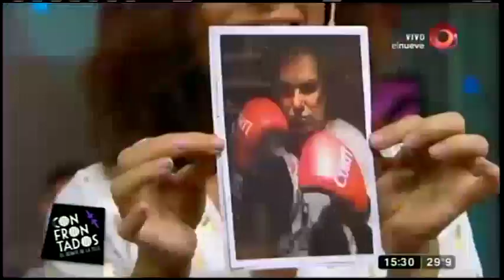¡Revelamos la Bomba Pascual!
Hoy en Confrontados,revelamos una bomba Pascual, un famoso cantante, que dejaría su carrera musical, para dedicarse al boxeo. ¿Quién será?

"Confrontados", el debate de la tele, con la conducción de Rodrigo Lussich y Carla Conte. De lunes a viernes 14.15hrs por El Nueve.

¿Qué famoso deja la música por el boxeo?